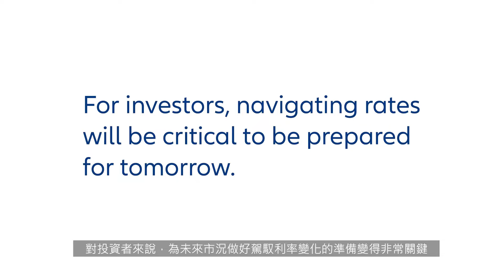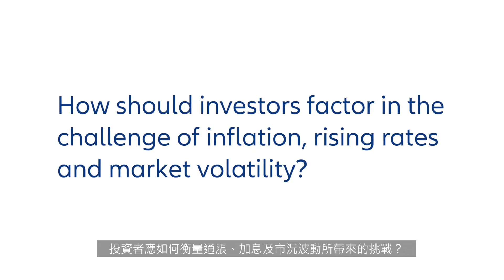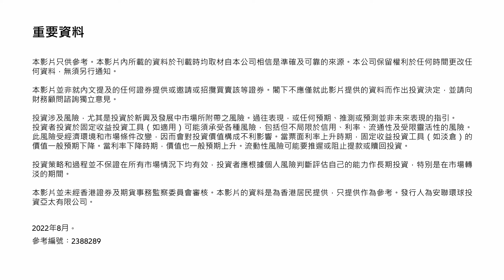安聯投資 - 在變化市場中把握機遇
在現今的通脹環境中，隨著不斷變化的市場狀況和地緣政治緊張局勢，保護和增加財富對投資者來說可具有挑戰性。我們正處於分歧的開始；貨幣政策和債券收益率的路徑不同，不同地區對通貨膨脹的影響也有不同的感受。在這種環境下，投資者將需要考慮他們的選擇，並相應地構建他們的投資。這意味著尋找正確的市場信號並準備好在機會出現時做出反應。